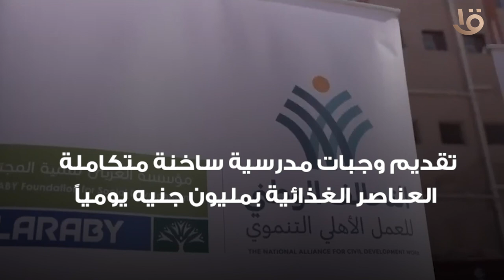"وصل الخير".. أول مبادرة أطلقها التحالف الوطني للعمل الأهلي التنموي في رمضان بتكلفة ملياري جنيه